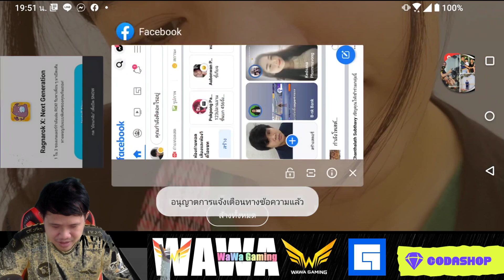เปิดโรงเกลือ อัลฟ่าสกินเซตฮีโร่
ลิ้งค์เติมเงินทั้งไทยและลาวข้างล่างเลย